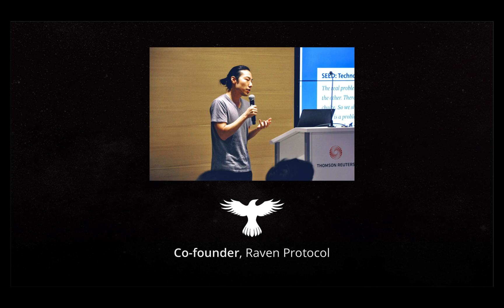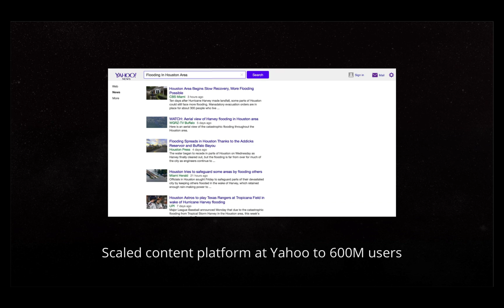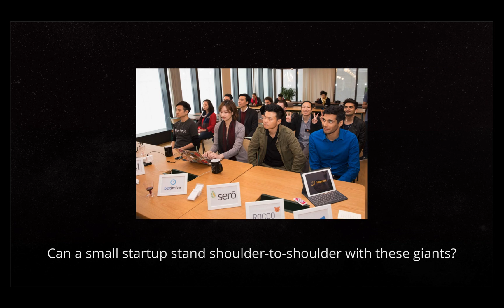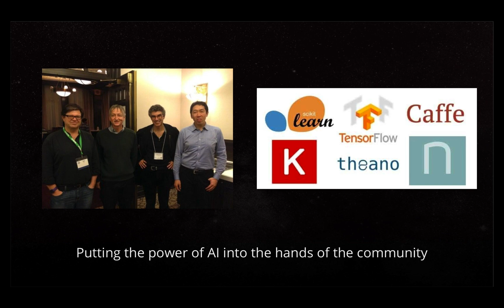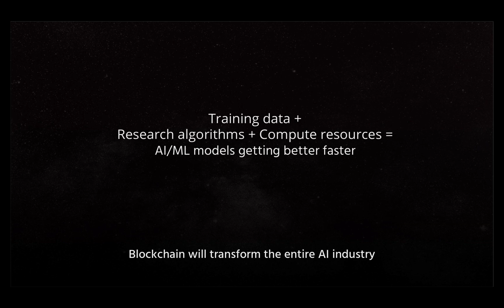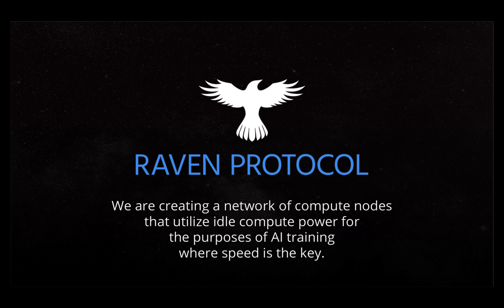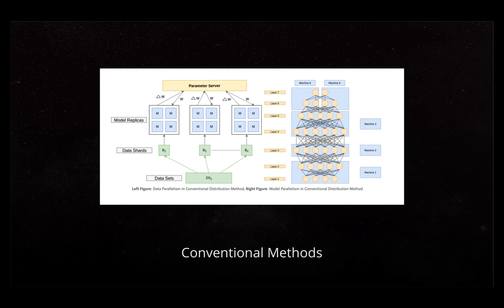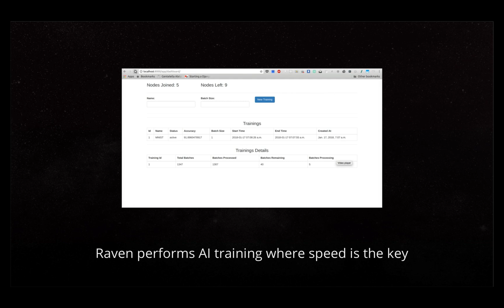Why AI & Machine Learning needs to be Decentralized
Special thanks to Sherman Lee from Raven Protocol for streaming this

Why is decentralizing of AI & Machine Learning important?

AI & Machine Learning models are currently centralized in such a way that seems to only benefit gigantic tech corporations which have enormous access to more data than anyone else. Decentralization of these systems will make the training of AI/ML models better & faster. There are 3 key pillars to enable this:

1) Blockchain enables the decentralization of data - Ocean Protocol, Quadrant are already working in this specifically for AI/ML. Gems/Effect.AI are working on labeling that data.

2) Blockchain enables sharing of AI algorithms - Singularity, Cortex, will have marketplaces for this as well as trained AI models.

3) Blockchain enables sharing of idle to compute resources - (Golem, Perlin, Raven). Raven built a framework that performs AI training faster than the other solutions.